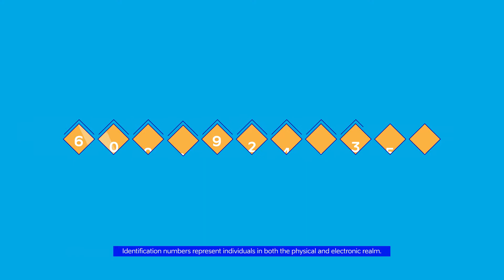How Electronic Identity Makes Life Easier in Estonia. Part I: Key Features